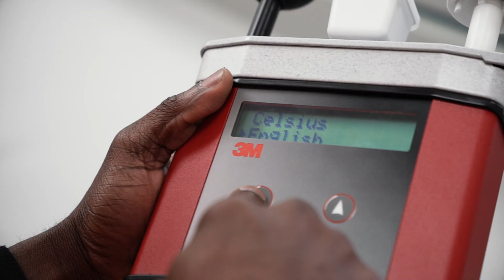Safety Sciences - University of Central Missouri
Assistant Professor Wesley Tinker and recent graduate Samantha Deason describe how they put "Opportunity in Action," within the University of Central Missouri's safety sciences program.

Located within UCM's School of Geoscience, Physics, and Safety, the safety degrees are accredited by the Applied and Natural Science Accreditation Commission of ABET.

Undergraduate students may select from a number of options to pursue a Bachelor's Degree in Occupational Safety.  Graduate degree offerings include a Master of Science in Industrial Hygiene and a Master of Science in Occupational Safety Management.